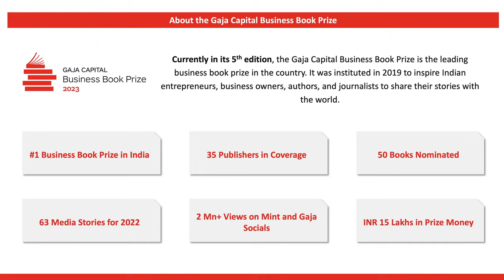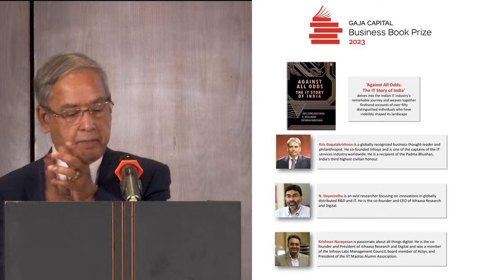Winner of the Gaja Capital Business Book Prize 2023 Announced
[PARTNERED]

The Gaja Capital Business Book Prize aims to create a global audience for stories of Indian entrepreneurial success. ‘Against All Odds: The IT Story of India’ authored by Kris Gopalakrishnan, N. Dayasindhu, and Krishnan Narayanan, and ‘Winning Middle India: The Story of India’s New-Age Entrepreneurs’ authored by T.N. Hari and Bala Srinivasa, have been announced as the joint winners of the Gaja Capital Business Book Prize 2023.